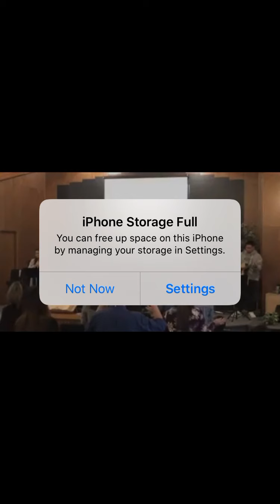GCCM November 1, 2019